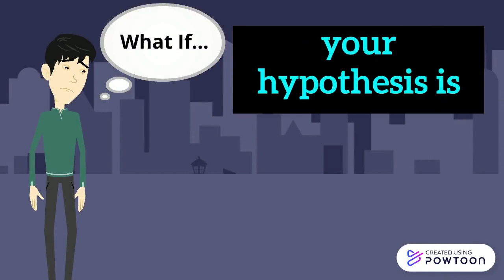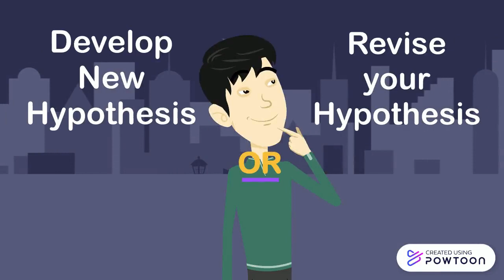Scientific method lecture